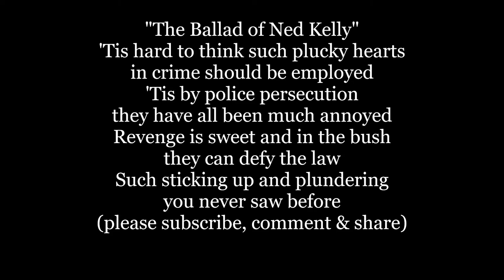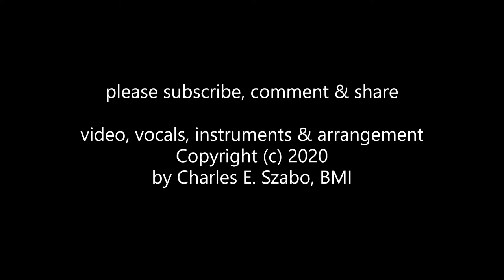The BALLAD OF NED KELLY Australian Lyrics Words text gang sing along music song The Last Outlaw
The Ballad of Ned Kelly (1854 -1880) is about an Australian bushranger, outlaw, gang leader and convicted police murderer and his gang. One of the last bushrangers, and by far the most famous, he is best known for wearing a suit of bulletproof armour during his final shootout with the police. The music is from the Irish song "The Wearing of the Green" and the words are anonymous but possibly written by one of the gang members Joe Byrne.